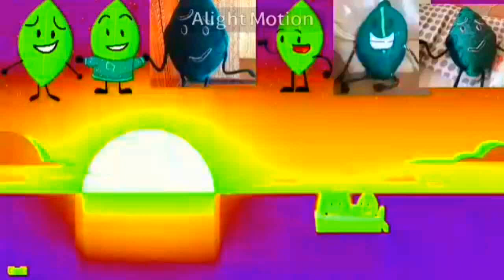bfb 30 ending in marigrouprobotflip is going wipereness every in g major 18